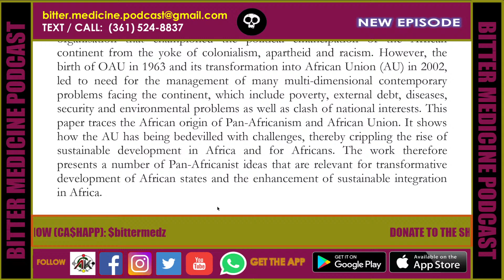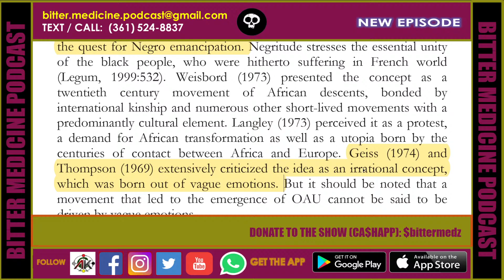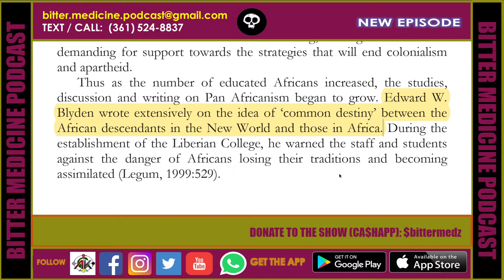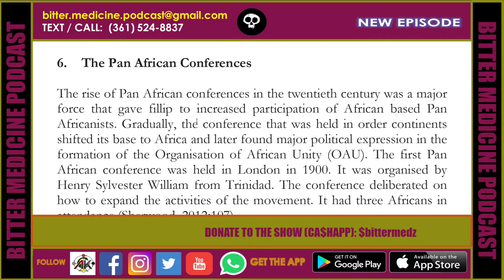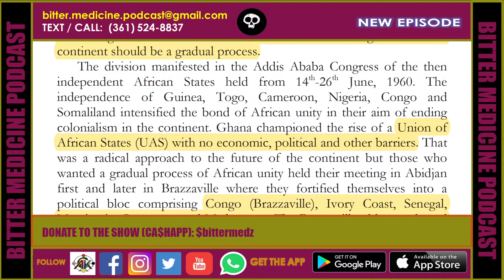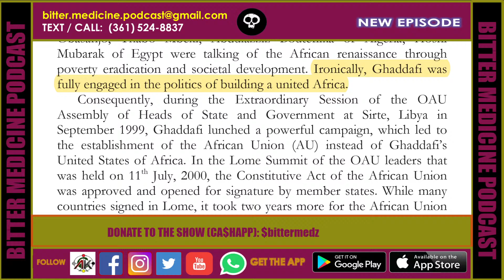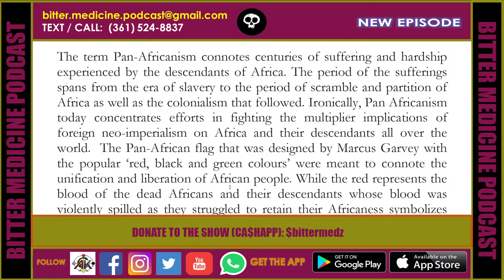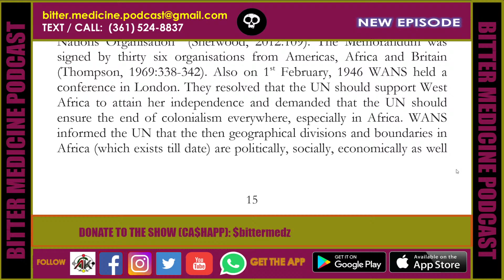The Challenge of Transformative Development in Africa (Bitter Medicine Podcast Livestream)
In this episode we read "Pan-Africanism, African Union and the Challenge of Transformative Development in Africa" by Kelechi Johnmary Ani & Victor Ojakorotu.  Join Us to learn more.